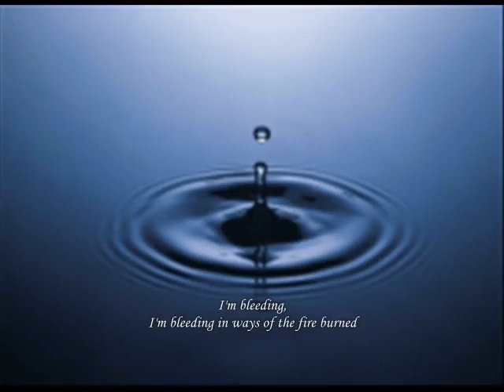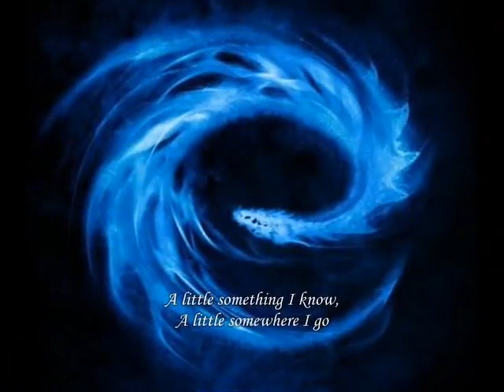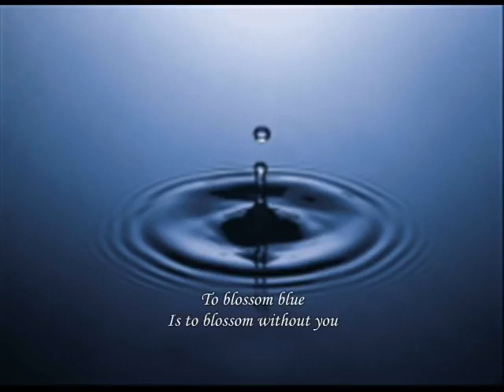Lake of Tears To Blossom Blue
To Blossom Blue
Lake of Tears

I'm bleeding, I'm bleeding in ways of the fire burned.
I'm crying, I'm crying in ways of the nightbird.
No more is there one to lay by my side.
I'm straying, I'm straying in nightmares all the time.

A little something I know,
A little somewhere I go,

To blossom blue is to blossom without you.
To blossom blue...

I'm breaking, I'm breaking but I cannot bear to.
I'm staring, I'm staring but I cannot see you.
For no more are you to lay by my side...
I'm weeping, I'm weeping no more then this second time.

Where the sweet waters flow,

Where the mistletoes grow,
Reminds me of you.